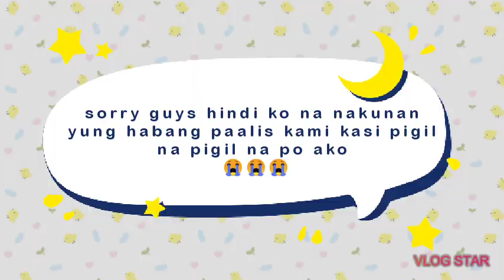LAYA after HOME QUARANTINE II Miss ko na sila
Para po sa mga Nanays na tulad kong frontliner,relate much po ba kayo?sacripisyo lang po tayo.malalampasan din po natin to.tulungan po tayo at tamang Dasal.importante nasa maayus na kalagayan ang pamilya.